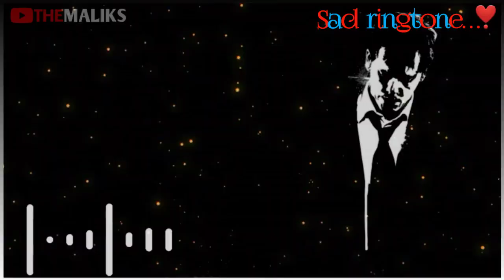sad ringtone, bansuri ringtone, instrumental ringtone, alone ringtone